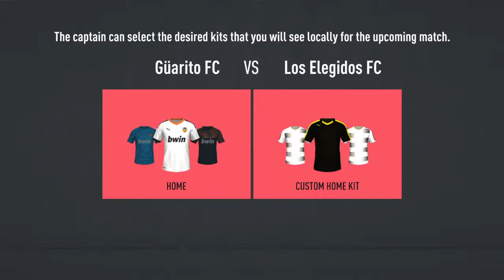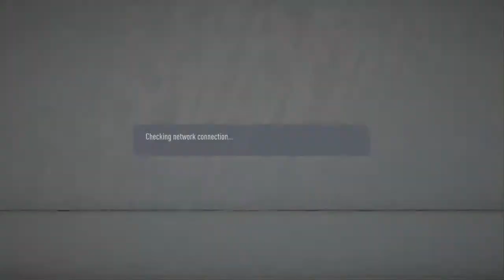Venezuelan League!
I'm a gamer, and I love to compete. Join me on my journey to become the best!